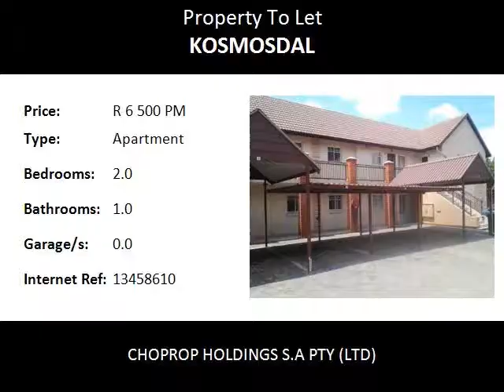2.0 Bedroom Apartment To Let in Kosmosdal, Centurion, South Africa for ZAR R 6 500 Per Month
Bedrooms: 2.0
Bathrooms: 1.0
Garages: 0.0
Price: R 6 500 Per Month

Property Description:

Good condition 2 bedroom apartment available for rental immediately, going for R6500 pm make it yours today